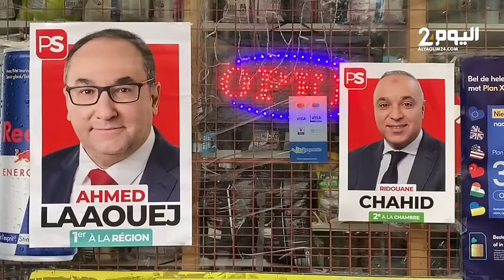بروكسيل : هذه انتظارات وتطلعات مغاربة بلجيكا من الانتخابات التشريعية لـ 9 يونيو المقبل